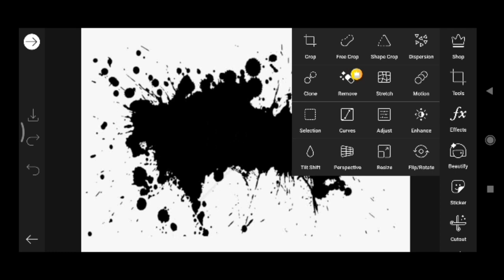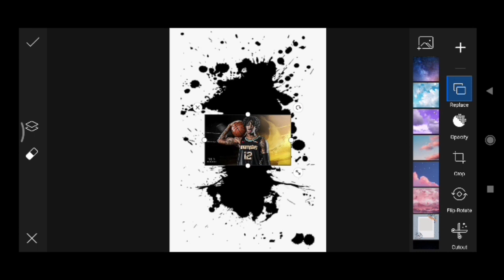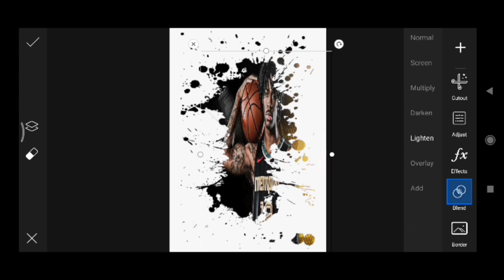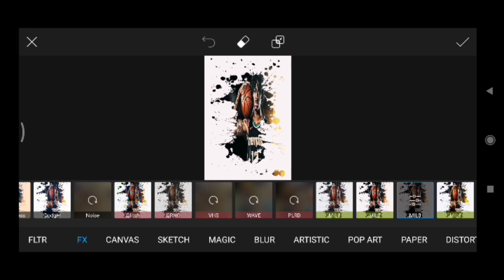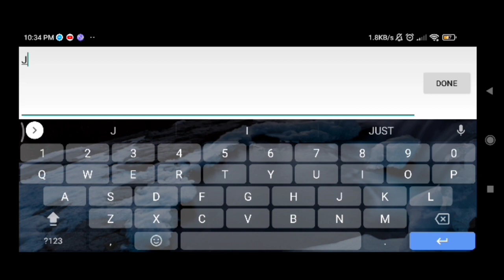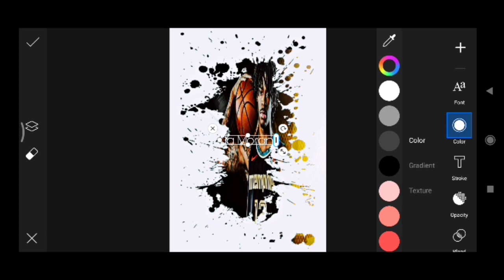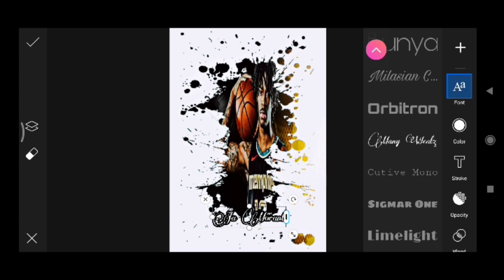Splash Effect 2022I EdiWow TV